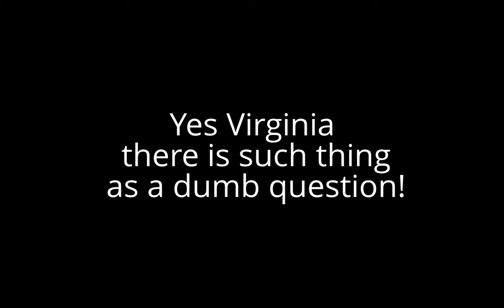Is Criticism of Israel, Anti Semitic?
The Big Stink